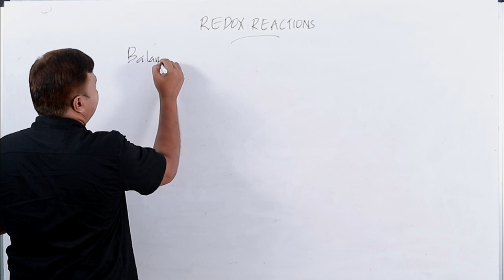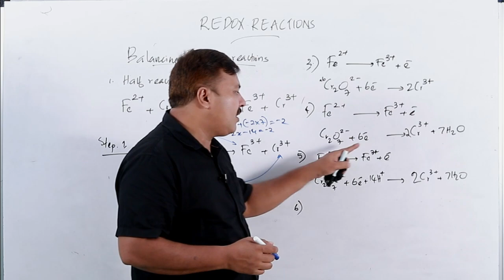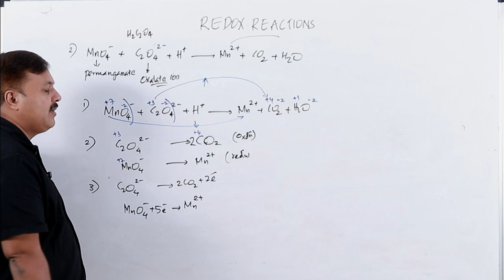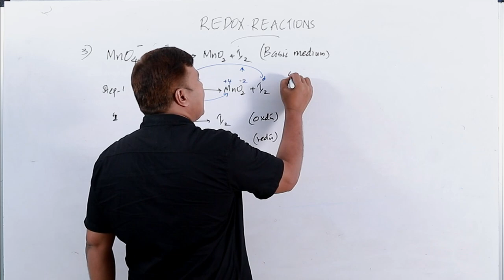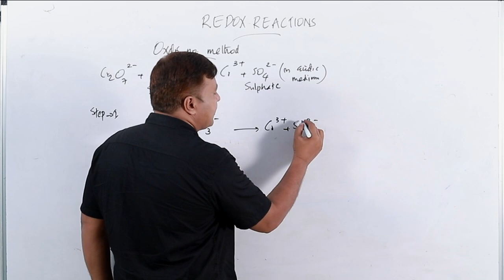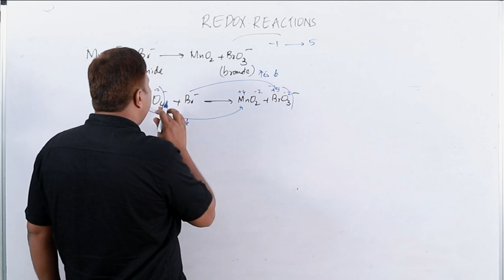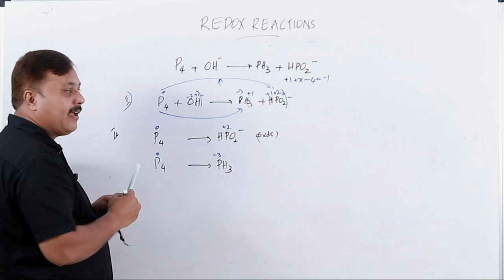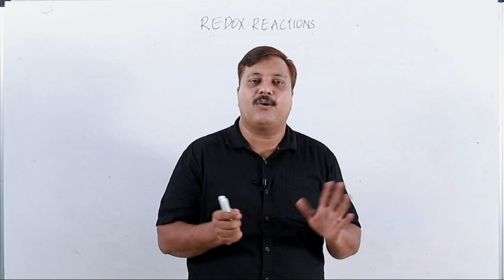CYN REDOX P3